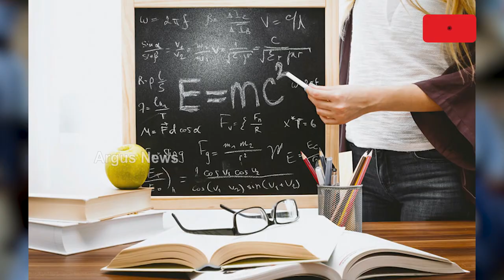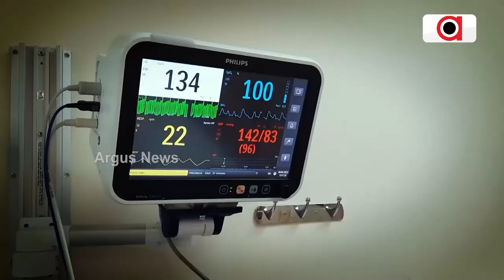ଆନ୍ତର୍ଜାତୀୟ ଶିକ୍ଷା ଦିବସର ଶୁଭେଚ୍ଛା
ଶିକ୍ଷା । ଆମ ଭବିଷ୍ୟତ , ଆମ ଜୀବନଧାରା ଆମ ଶିକ୍ଷାରୁ ହିଁ ତିଆରି ହୋଇଥାଏ । ଶିକ୍ଷା ମଣିଷର ଏକ ଅବିଛିନ୍ନ ଅଙ୍ଗ । ଯଦି ଗୋଟେ ମଣିଷ ପ୍ରକୃତ ସଂସ୍କାର ଆଉ ସତ ପଥରେ ଚାଲୁଥାଏ ତେବେ ତାର ମୂଳ ହେଉଛି ଶିକ୍ଷା ।